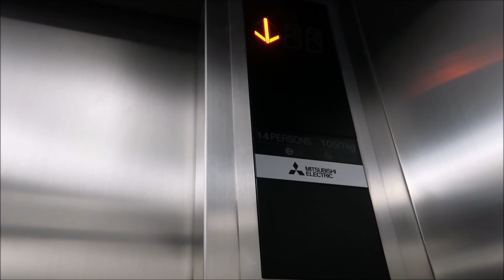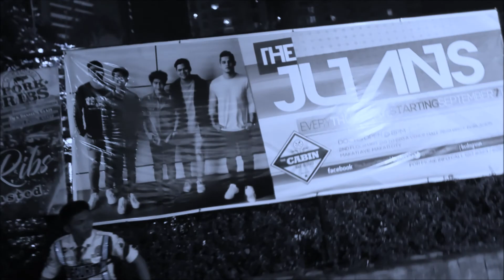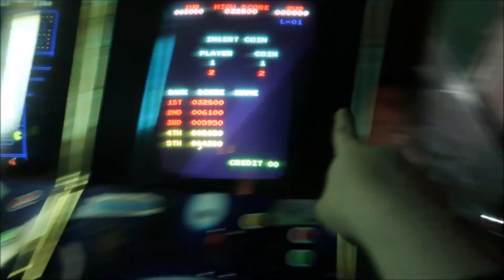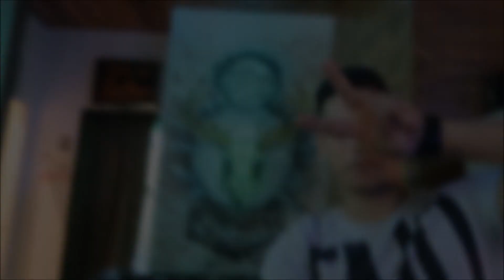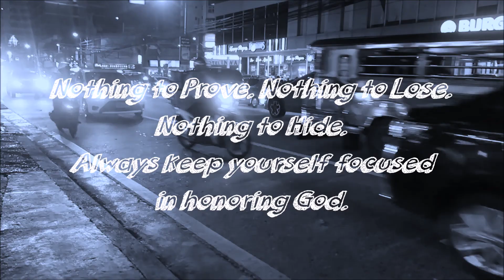"MY THE JUANS STORY" REVEALED! | EllaNiñaVlogs | Vlog #4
Hey guys! Whatttup?! New vlog. new stories. new friends. ❤

This vlog took me a month to finish editing due to unexpected happenings in my life. I even forgot to end this vlog! Hahahaha! I'm still exploring in my video editing skills so please. I hope that we'll all just have positive vibes and then share it to others!

Anyway, see you guys for my next vlog! Hope you guys could still continue to support EllaNiñaVlogs!

'Doubt it' - Kyle (instrumental version)
Iamnobodi - Luther's Joint

Video Credits:

1:19- 1:29 -  OfficialJulianTrono/ @iamJulianT